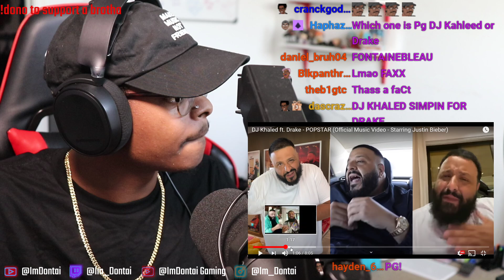ImDontai Reacts To Drake - POPSTAR Music Video